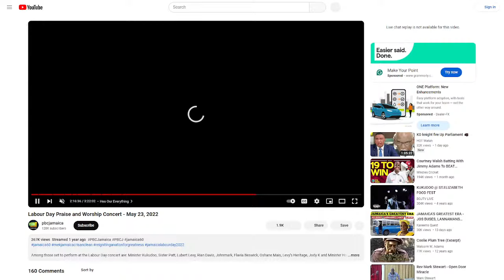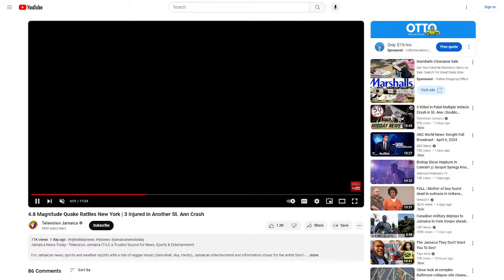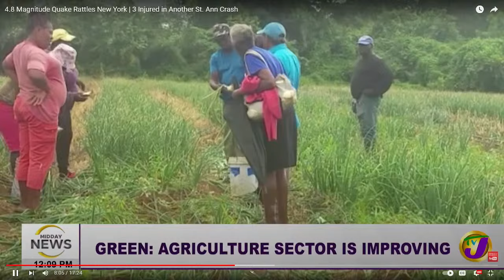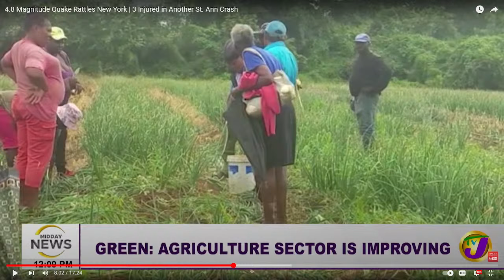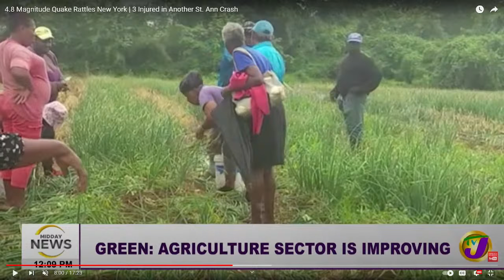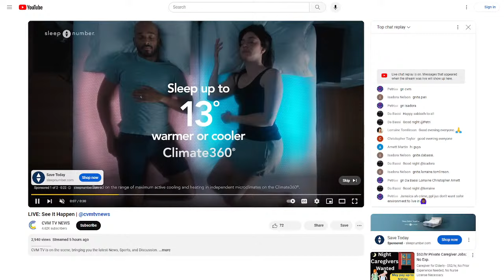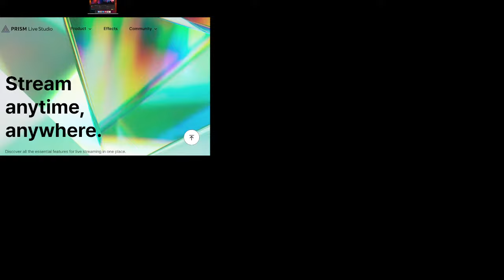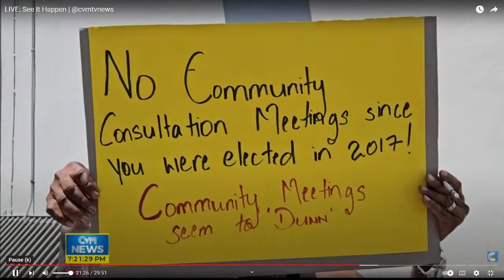JAMAICANS🇯🇲 Speak 🗣️..JLP 💚🔔 is WICKED 💔🖤, That's Why they were in OPPOSITION for 18 years.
JAMAICANS🇯🇲 Speak 🗣️...People going to CLINIC 🏥 from 3am for 8am Appointment to get Space😳